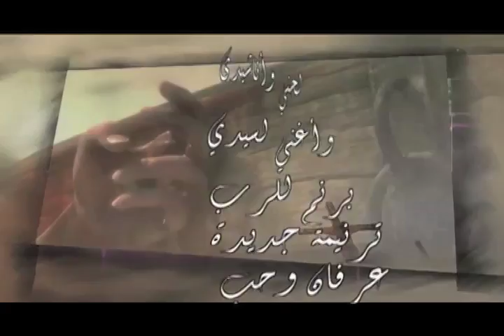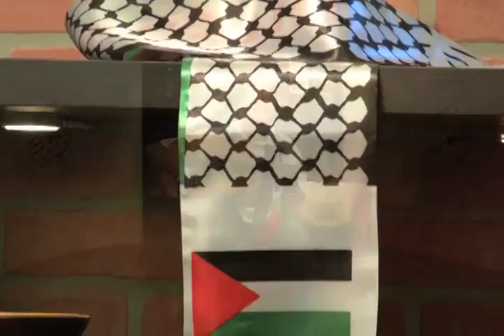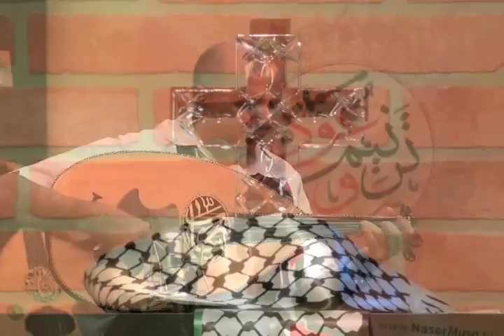ترنيمه وعود 34.بارك شعبك في فلسطين. ناصر موسى